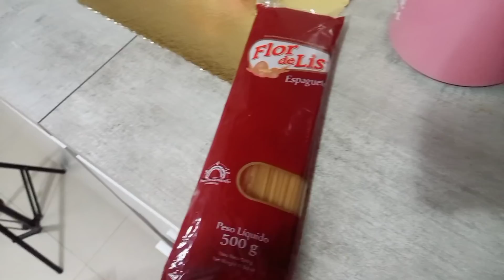Tarde fria com os filhos - Preparei uma Sopa - Limpei o banheiro - Aline Rodrigues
Me chamo Alline , Tenho 31 anos , Sou Mãe de 4 filhos , Dois meninos e duas meninas , e compartilho com vocês minha vida Real e meu dia dia ... ❤

👉 Minhas Redes Sociai ❤

● Meu Instagram : @allinerodriguesOfc

● Meu Tik Tok : @allinerodrigues21

Nossa Caixa Postal  ↓

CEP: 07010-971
Guarulhos SP